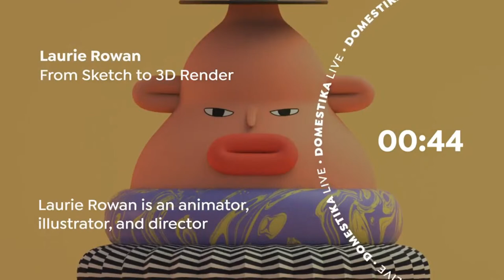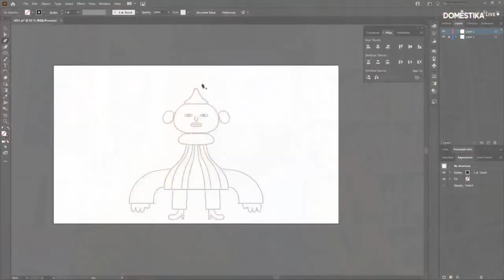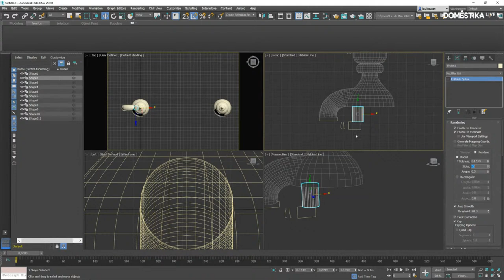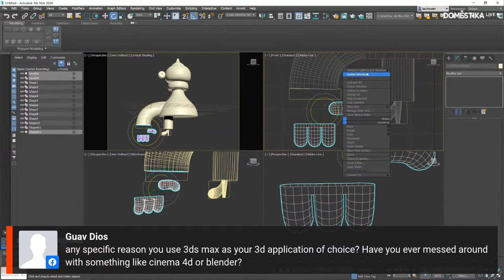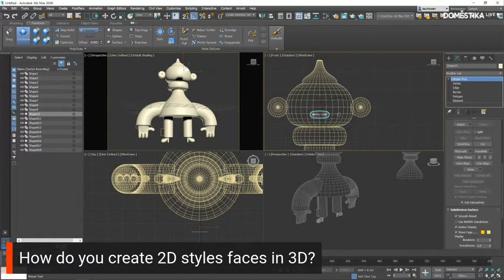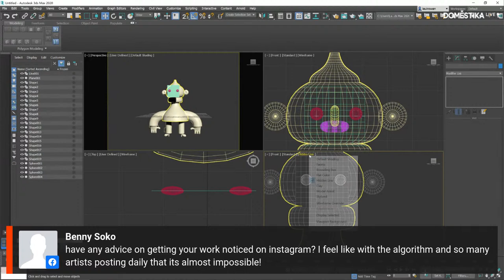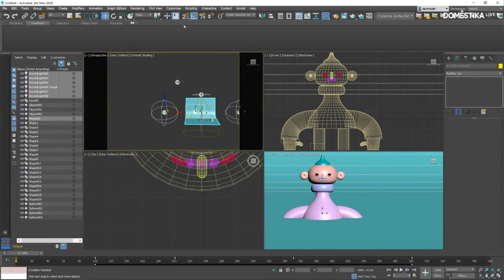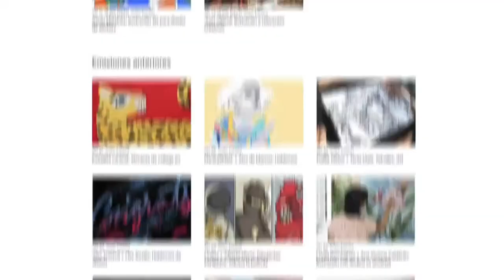Live Art: From Sketch to 3D Render, with Laurie Rowan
🎬Tune in for our next Domestika Live with animator, illustrator, and director Laurie Rowan!

🔥Laurie Rowan is an animator, illustrator, and director who has worked with clients like the BBC, Disney, and Google. The UK-based creator is known for his surreal and playful 3D characters and animations, and his gifs have racked up over 825 million views. In this Live, he will create a basic character, explaining his process as he takes it from a sketch to a 3D render using Photoshop, Illustrator, and 3ds Max.

🎓If you want to learn more from Laurie Rowan about how to convert hand-drawn sketches into playful 3D characters, check out his upcoming online course “Creative 3D Characters with 3ds Max”

🎬¡No te pierdas el próximo Domestika Live con el animador, ilustrador y director Laurie Rowan!

🔥Laurie Rowan es un animador, ilustrador y director que ha trabajado con clientes como la BBC, Disney y Google. Este creador afincado en el Reino Unido es conocido por sus personajes y animaciones 3D surrealistas y divertidas, y por sus gifs que han acumulado más de 825 millones de visitas. En este Live, creará un personaje básico, explicando el proceso que va del boceto al render 3D usando Photoshop, Illustrator y 3ds Max.

👇Si tienes alguna pregunta sobre cómo hacer renders 3D de personajes, deja tus dudas en un comentario a continuación y Laurie la responderá durante el Live.

🎓Si quieres aprender con Laurie Rowan a convertir bocetos dibujados a mano en personajes 3D extraordinarios con tu estilo personal, no te pierdas su próximo curso online ‘Creación de personajes 3D únicos con 3ds Max’: